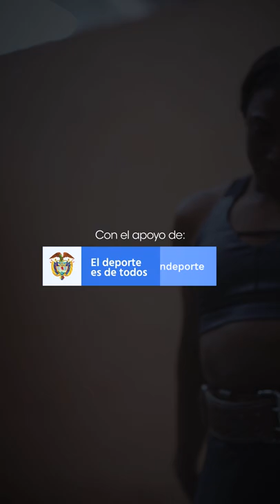Yenny Álvarez, una deportista imparable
Yenny Álvarez tuvo que afrontar la muerte de su madre desde que era una niña. Aunque el dolor la invadió por completo, el deporte se convirtió en ese refugio para encontrar las fuerzas necesarias para superar este duro golpe y poder encontrar ese horizonte que necesitaba para salir adelante y sacar a su familia adelante. Ahora que hace parte del Equipo Colombia, estrategia del @mindeportecol para apoyar a los deportistas, espera cumplir con sus sueños de ser campeona mundial y olímpica.